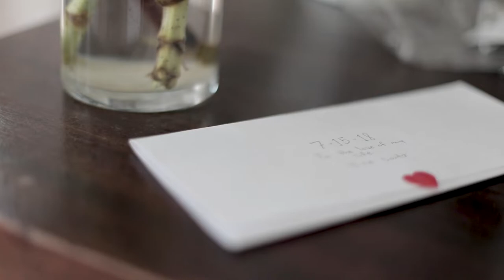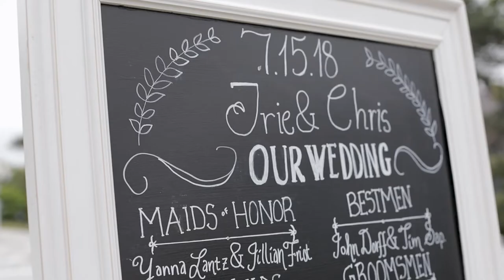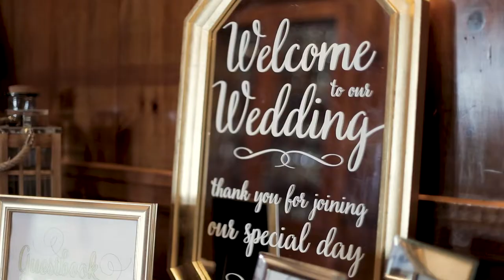A Classic New England Wedding in Kennebunkport, Maine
Irie and Chris first met while attending their first business class at Merrimack College in 2008. They instantly bonded by talking about their summer jobs scooping ice cream. Chris worked at his great grandfather’s ice cream stand in Westford (Kimball Farm) and Irie worked at a competing ice cream stand down the road. Coincidently, the two got married on NationalIceCreamDay, which seemed so appropriate.

Irie and Chris live in Boston and enjoy traveling up to Kennebunkport, Maine on the weekends any time of year. So when it came to choosing a venue, there was no question. Chris's family has vacationed at the Colony Hotel for years, and it was one of the first places Chris brought Irie when they were dating and she fell in love with it instantly.

Their wedding day felt classic New England, from the ocean views to the blue and white color palette, and we can't forget about the clam chowder! Our favorite part was capturing their portraits because that's when they both felt the most relaxed. They were in their happy place, walking the beach as a married couple for the first time. They were just beaming with happiness!

Venue: The Colony Hotel
Entertainment: Rare Form
Photography: Robin Ganter Photography